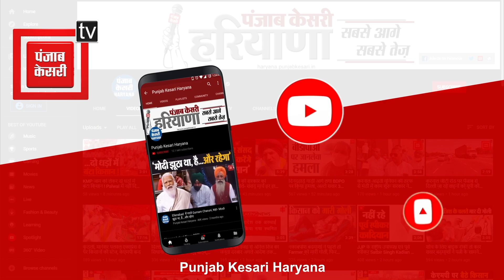Dushyant Chautala ने दी दावत-ए-इफ्तार, बोले- मेवात में बनेगी वर्ल्ड क्लास यूनिवर्सिटी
हरियाणा के उपमुख्यमंत्री दुष्यंत चौटाला ने आज मेवात में हजारों रोजेदारों को दावत-ए- इफ्तार कराई. इफ्तार पार्टी का आयोजन न्हाना की अनाज मंडी में किया गया..इस खास मौके पर डिप्टी सीएम ने मेवात को खास तोहफा भी दिया.